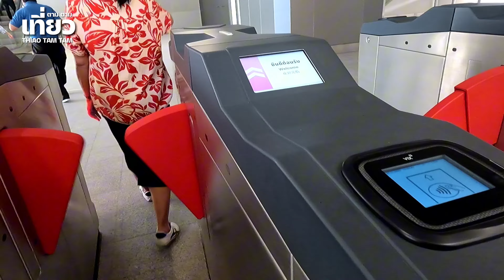634.เกิน 20 ปีที่ไม่ได้ไป "ห้างแฟชั่นไอส์แลนด์" ถ้าไม่มีรถไฟสายสีชมพู คงไม่ได้ไป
เกิน 20 ปีที่ไม่ได้ไป "ห้างแฟชั่นไอส์แลนด์" ถ้าไม่มีรถไฟสายสีชมพู คงไม่ได้ไป